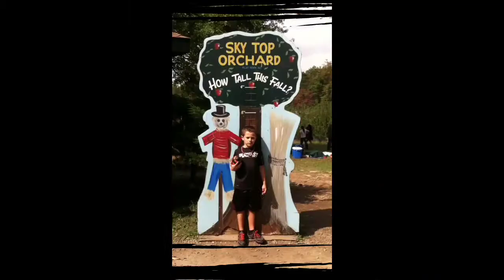Boo boo Joey